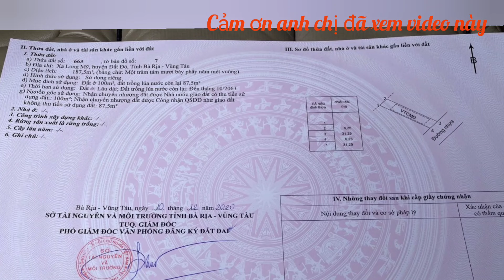CẮT LỖ LÔ ĐẤT VIEW NÚI SÁT BIỂN PHƯỚC HẢI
thích hợp nghĩ dưỡng đầu tư sinh lời nhanh nằm trong khu dân cư đông đúc hiện hữu gần trường học, bệnh viện, chợ ủy ban vvv.
sát  khu LAN  RỪNG.